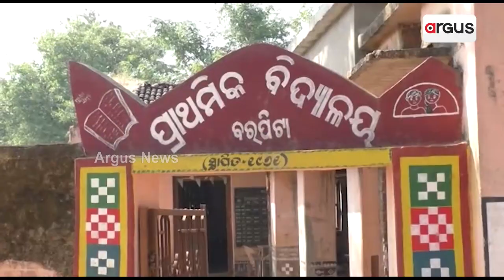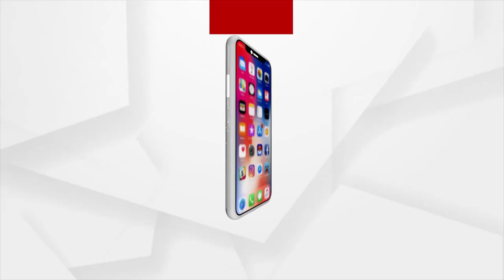Duplicate Paddy Seed | ନକ୍‌ଲି ଧାନ୍ ବିହନ ଶିକାର !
ଚାଷୀକୁଁ ଘାରିଛେ ନକ୍‌ଲି ଧାନ୍ ବିହନ୍ ଡର୍ । ଅମଲ ହେଉଛେ ବାରମିଶା ଧାନ । ଧାନ ଫସଲ ଦେଖି ଚାଷୀ ହତାସ୍ ହେଇପଡିଛେ । ଘରୋଇ କମ୍ପାନୀର ଏଜେଣ୍ଟ ଠକି ଥିବାର୍ ଅଭିଯୁଗ । ନକ୍‌ଲି ଧାନ୍ ବିହନ୍‌ର ଶିକାର ଚାଷୀ । ଏବେ କ୍ଷତିପୂରଣ ଦେବାକେ ପ୍ରଶାସନକେ ଚାଷୀକଁର୍ ଗୁବାରୀ ।